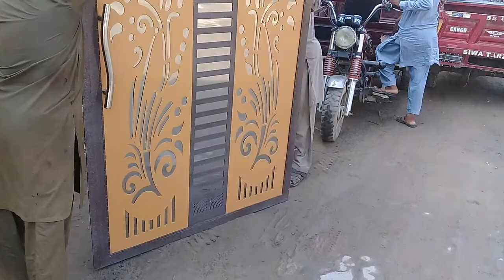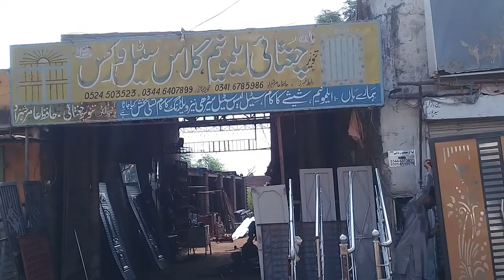Home main gate modern design lazer design with steel and beautiful colour 60000 Price check this